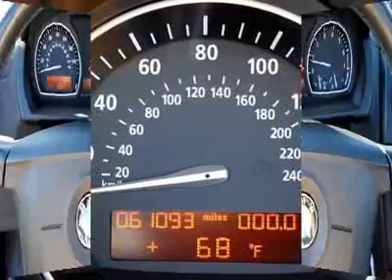2005 BMW X3 Monroeville, NJ g46605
2005 BMW X3 Monroeville, NJ
Stock

Avis Volkswagen of Salem County
815 Route 40